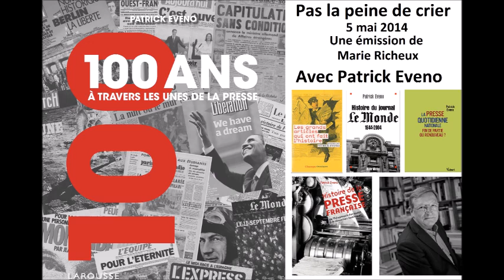2_3 Histoire de la presse en France avec Patrick Eveno ( France Culture en 2014).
Ce fichier sonore est mis en ligne dans un but éducatif afin d'instruire les jeunes générations sur l'histoire de la France, de l'Europe et du Monde. Si des ayant-droits éventuels souhaitent que je le retire, vous pouvez le préciser dans les commentaires. Toute utilisation commerciale ou autre est donc strictement interdite.

Ce document est extrait de l'émission "Pas la peine de crier" diffusée sur France Culture le 5 mai 2014. L'émission est produite et présentée par Marie Richeux.